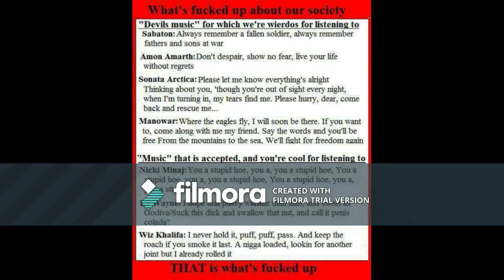Kives Of Kindness W/CC